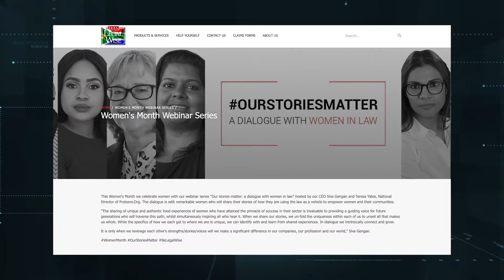Discussing gender discrimination in the workplace and available legal recourse to address it.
Women in leadership roles in the legal fraternity discuss what gender discrimination do you see in the workplace & how they propose addressing it?